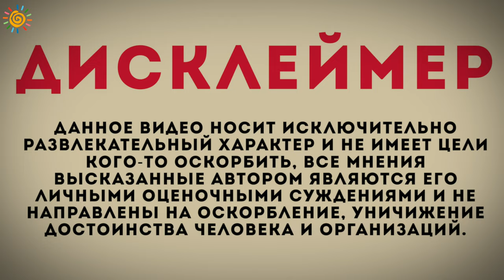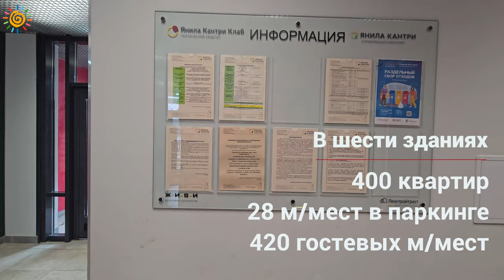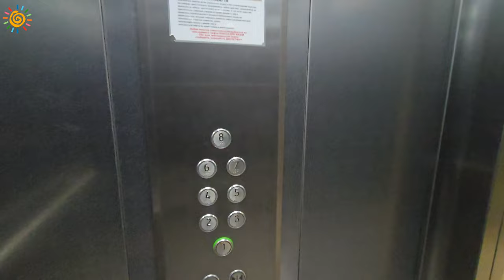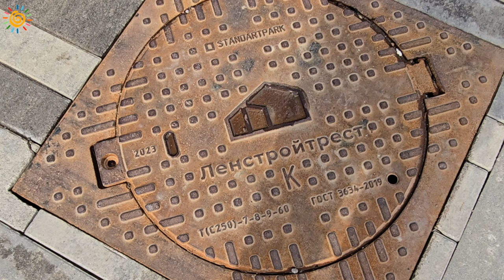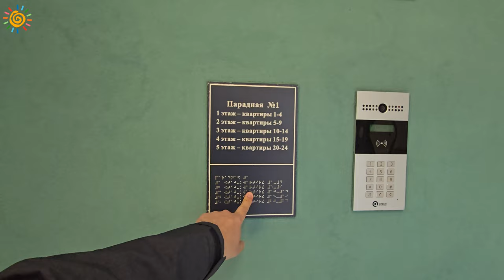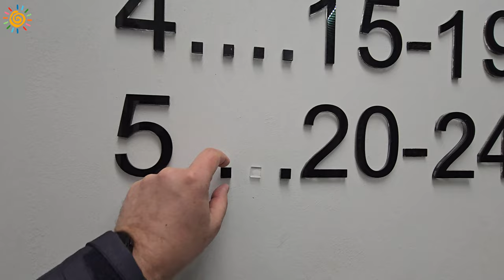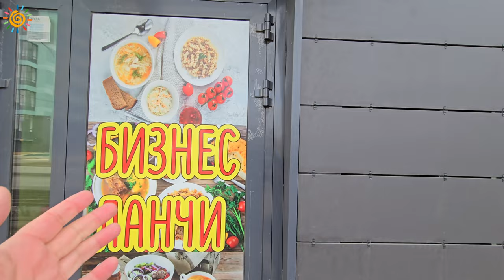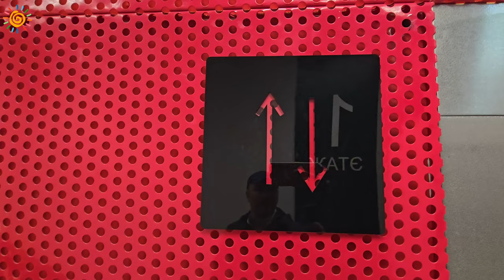ЖК Янила Кантри Клаб и другие Большая экскурсия по ЖИВИ в Янино